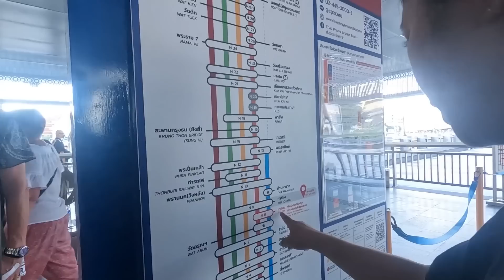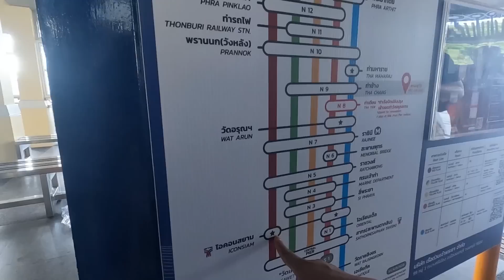สาวลาว ล่องเรือไปไอคอนสยาม ห้างที่หรูหราสุดใน ประเทศไทย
วันนี้ นุ่นได้นั่งเรือมา ไอคอนสยาม ครั้งแรก ขอบคุณทุกๆคนที่ดูจนจบ